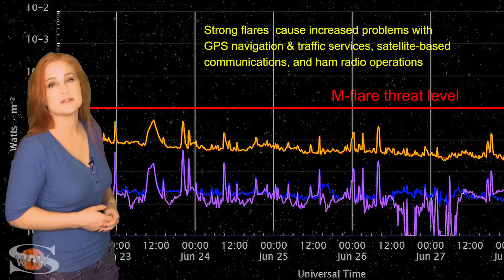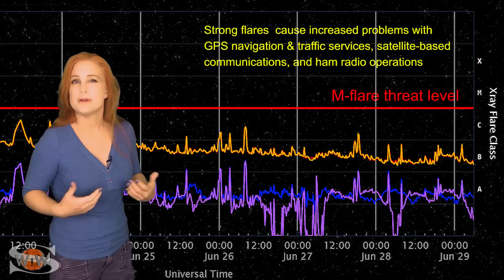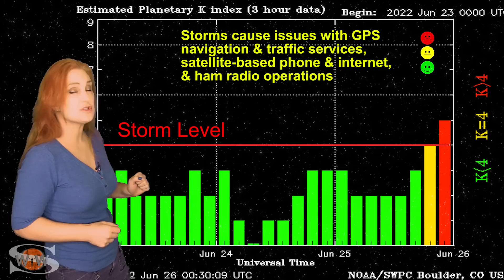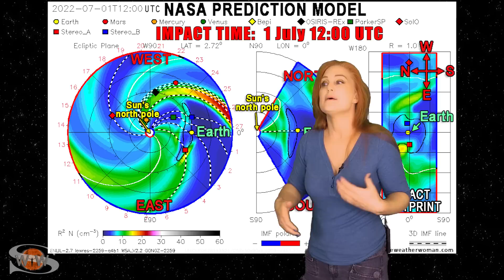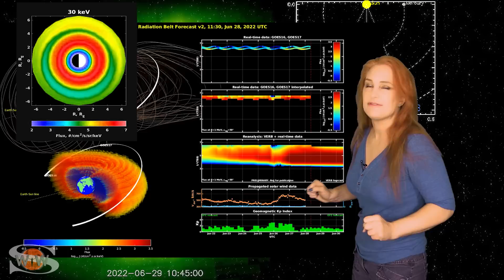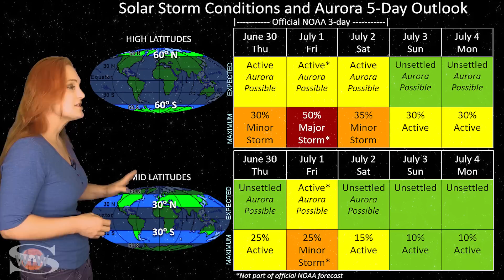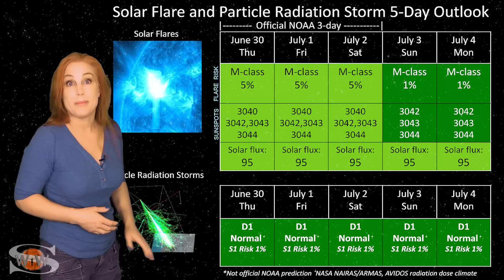The Sun Fires a Direct Hit | Solar Storm Forecast 06.30.2022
This Space Weather News forecast sponsored in part by Millersville University:
Just as we are calming down from one solar storm, our Sun sends us another! Although this solar storm is wispy and slow, it is rather large and could give us some decent aurora possibilities this week. NASA predictions indicate it should hit Earth around mid-day on July 1. Aurora photographers  at high-latitudes should get some decent views through the weekend. Mid-latitudes might be a bit more sporadic (if at all) due to the slowness and wispy nature of this solar storm. Solar flux has taken a hit this week, dropping back into the mid-90s for the first time in a few weeks. Amateur radio operators will likely notice radio propagation worsening a bit. Sadly, these conditions will continue easily over the July 4th holiday (in the USA) and possibly continue through next week as well before things improve. One nice thing is that GPS reception conditions are improving, even at low latitudes due to the lower solar flux and low risk for radio blackouts. However, GPS users should stay vigilant once the solar storm hits, especially near dawn and dusk and anywhere near aurora. Learn the details of the coming solar storm and see what else our Sun has in store!